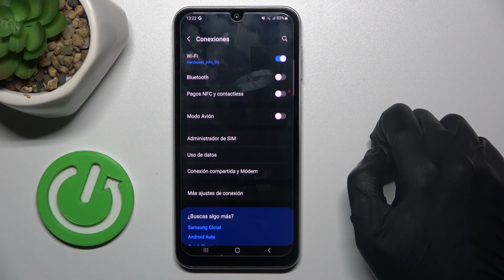Cómo activar y desactivar el Modo Avión en Samsung Galaxy A05s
En este tutorial, te mostramos cómo activar y desactivar el Modo Avión en tu Samsung Galaxy A05s. Aprende a utilizar esta función para desconectar todas las conexiones de red de tu dispositivo de manera rápida y sencilla.

Tutorial para desconectar todas las conexiones de red de tu dispositivo de manera rápida y sencilla.
Pasos para aprovechar esta función en tu Samsung Galaxy A05s.